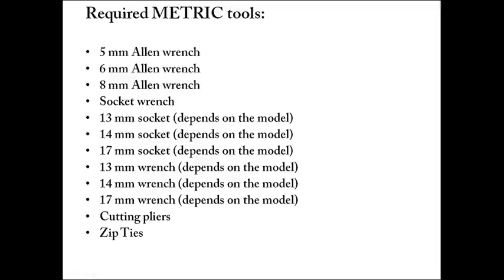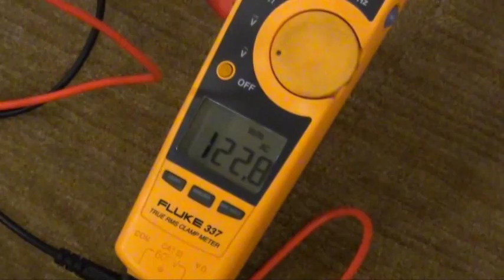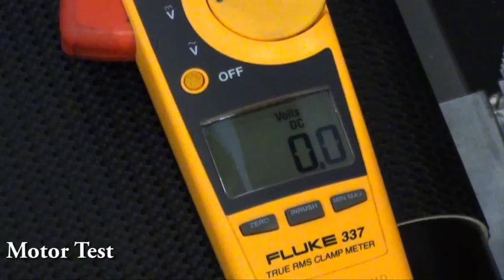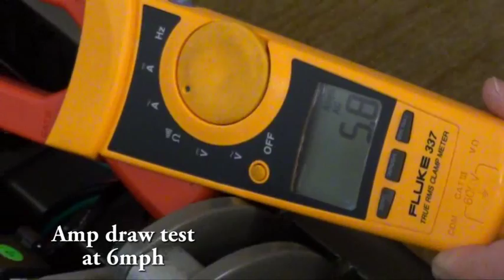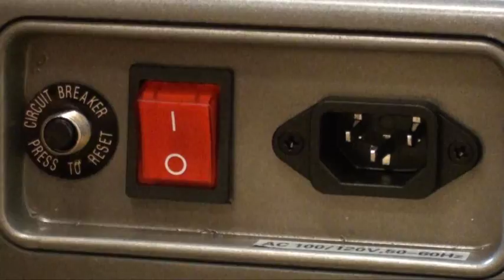Treadmill Parts Replacement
Information on replacing parts in a treadmill. Includes:
Motor control board (1:05)
Incline motor (2:02)
Drive motor (5:20)
Power components (13:00)
Rear roller (13:41)
Deck and belt (14:24)
Front roller (15:20)
Upper control board (18:14)
Console cable (18:28)
Voltage check points (9:58)
Motor testing (11:35)
Proper belt tension (17:11)